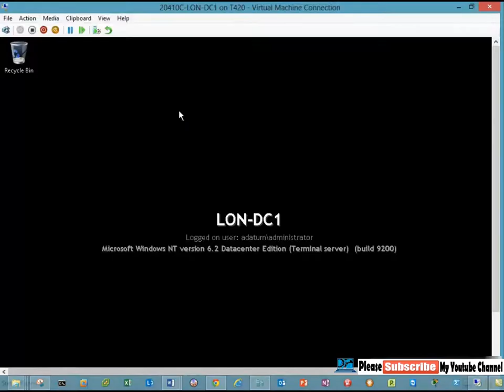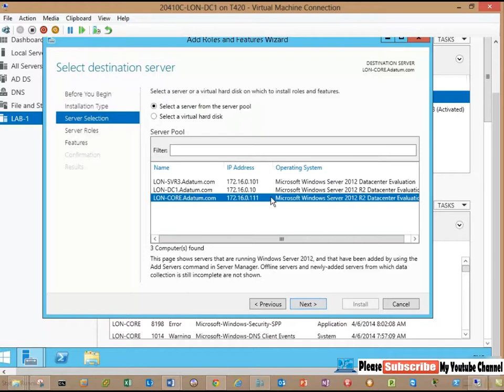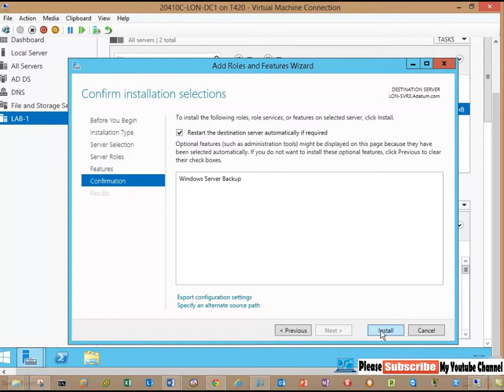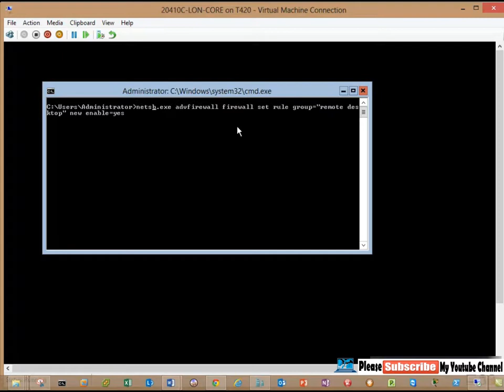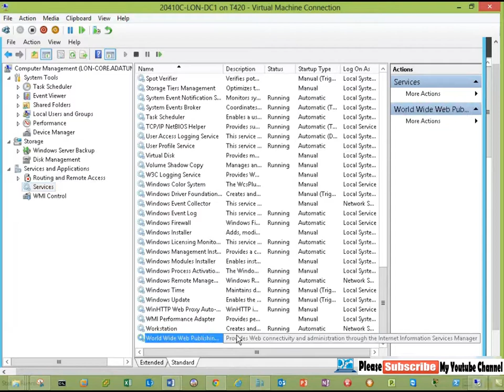Managing Windows Server 2012 R2 By Server Manager